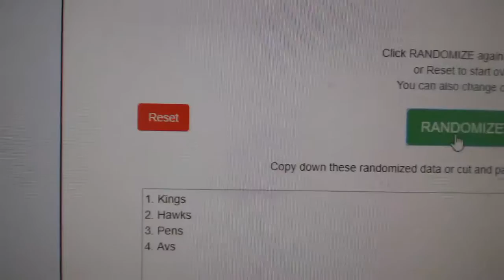Multi Randoms - C&C GB #10,054